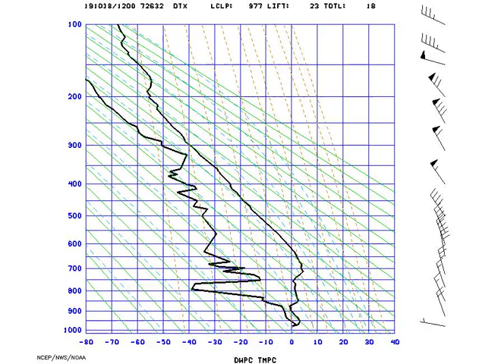AMS_StuveDetroit_2019-10-18